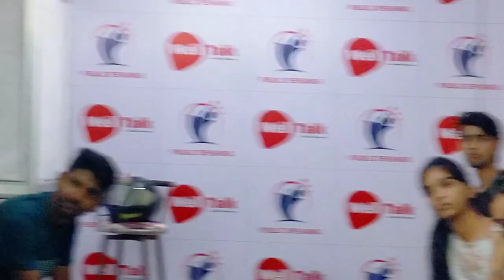Debate in English | Street Food Should be Banned or Not | Batch E | Spoken English class in Lucknow